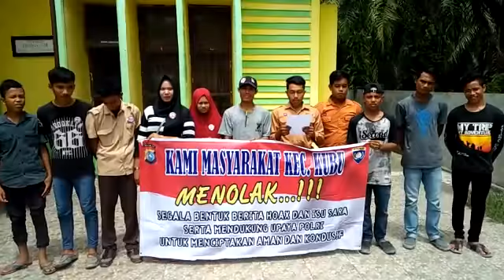Deklarasi Pemilu Damai warga Kep. Rantau panjang kanan Kec. Kubu Kab. Rohil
Video dari Edi P. Zebua